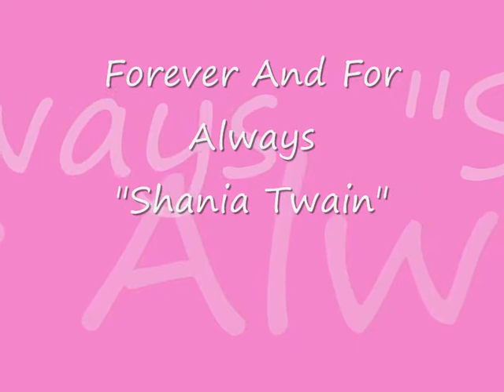Forever And For Always